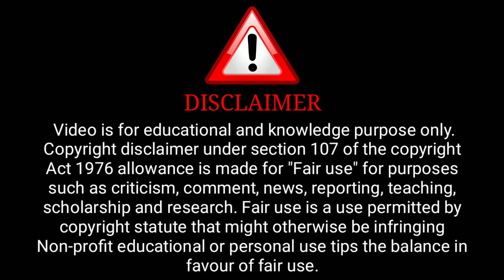Mujse Shadi Krogi | GuptRog Official Trailer | Shyna Khatri Upcoming Series Update | Surendra Tatawa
Credit : Cineprime Channel

              ( Cineprime Aap)

ˍˍˍˍˍˍˍˍˍˍˍˍˍˍˍˍˍˍˍˍˍˍˍˍˍˍˍˍˍˍˍˍˍˍˍˍˍˍˍˍˍˍˍˍˍˍˍˍˍˍˍˍˍˍˍˍˍˍˍˍˍˍˍˍˍˍˍˍˍˍˍˍˍˍˍˍˍˍˍˍˍˍˍˍˍˍˍˍˍˍˍˍˍˍˍˍˍˍˍˍˍˍˍˍˍˍˍ